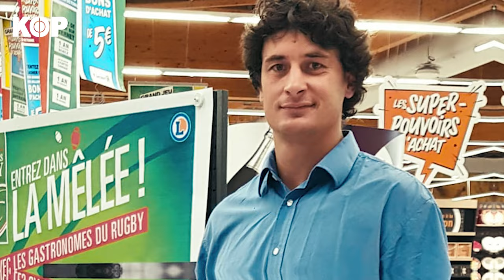🇫🇷 Qu’est devenu Yannick Jauzion ?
Au cours des années 2000, Yannick Jauzion s'est imposé comme l'un des meilleurs centres du monde.

Plus d'une décennie après avoir pris sa retraite, que devient l'ancienne star tricolore aujourd'hui ? 🤔